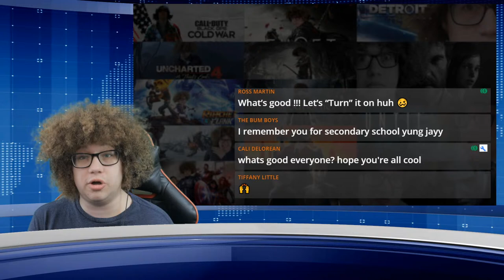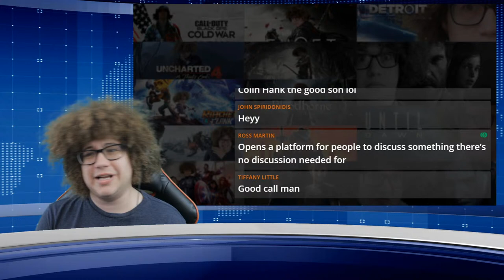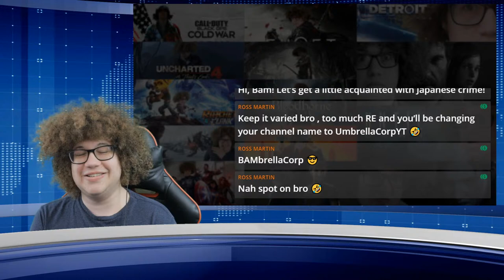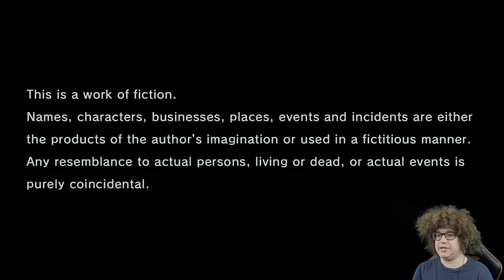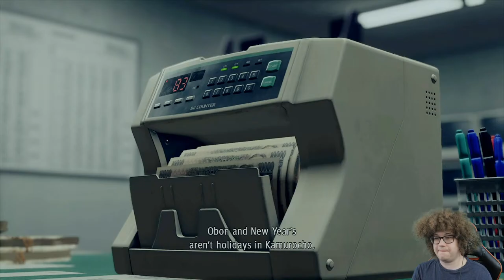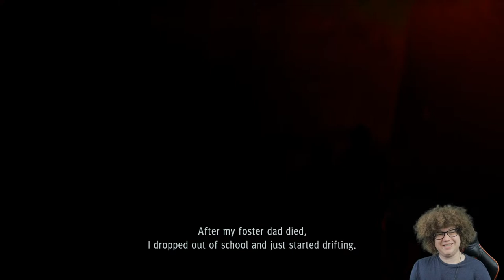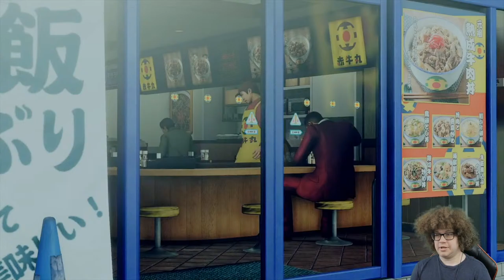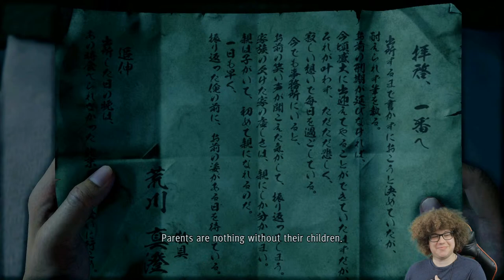First Time Playing Yakuza: Like A Dragon | PS5 | Live Gameplay Reaction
Today we embark on a journey into the world of the Yakuza, let's see how well I can do as I take to the Japanese streets and likely raise hell as we play Yakuza: Like a Dragon. This will be my first time playing so shall serve as a live reaction as well as let's play series!

More On Yakuza Like A Dragon:
Yakuza: Like a Dragon is a role-playing video game developed and published by Sega. It is the eighth main release in the Yakuza series, and was released in Japan and Asia for PlayStation 4 on January 16, 2020. It had a worldwide release on November 10, 2020 for Microsoft Windows (Japan, East and Southeast Asia excluded, without an official reason given by Sega), PlayStation 4, Xbox One and Xbox Series X/S; the latter being released with the game as a launch title. A version with the subtitle International was released in Japan and Asia on February 25, 2021 for the Xbox One, Xbox Series X/S and Windows 10, and on March 2, 2021 for the PlayStation 5; the latter releasing worldwide on the same date.

In contrast to the previous Yakuza games that focused on the life of Kazuma Kiryu, a man trying to lead a normal life following his removal from the Tojo Clan, this game instead introduces a new protagonist named Ichiban Kasuga. After being imprisoned for 18 years only to then be betrayed by his former boss, Ichiban goes on a personal quest to become a hero and uncover the reason for his betrayal alongside other playable characters. The game offers both Japanese and English audio to the player.